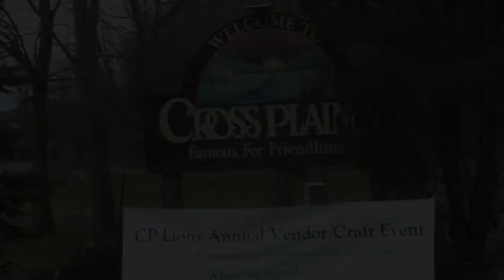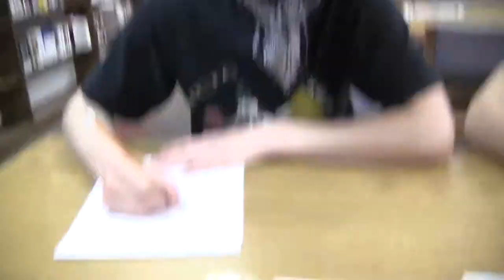Gangland-Cross Plains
A glimpse into a town where gang violence runs the place and little care is given.